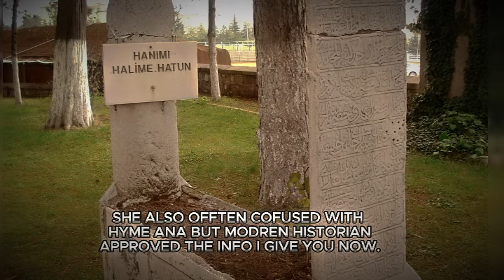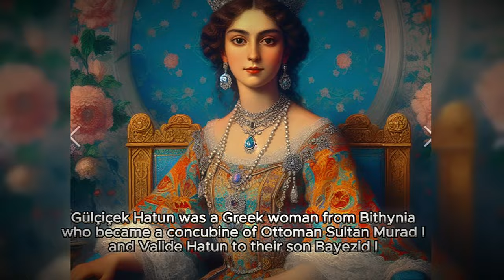VALIDE🙈 SULTANS👑 OF OTTOMANS☪⚔||THE LEGACY🔥 OF ROYALTY✨✨🤩||11K🤗 SPECIAL🤫 PART 1🤞💗